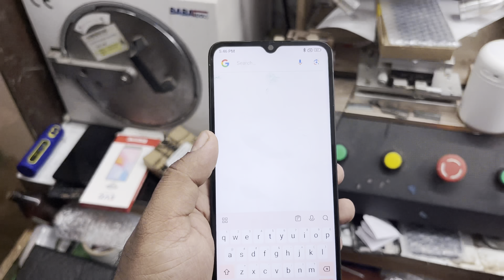Redmi 12C Display Light Solution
Hello friends..

REDMI 12C LCD LIGHT SOLUTION WORLD FIRST ON YOUTYBE
 Redmi 12C LCD Light Solution Unveiled  Revolutionary Breakthrough
Game-Changing World First: Redmi 12C LCD Light Solution Exposed.
Discover the Secret: Redmi 12C LCD Light Solution Debuts on YouTube
The Mind-Blowing World First: Redmi 12C LCD Light Solution Unveiled.